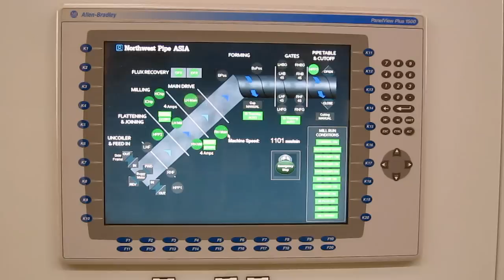Online Spiral Pipe with Dual Seam Tracking